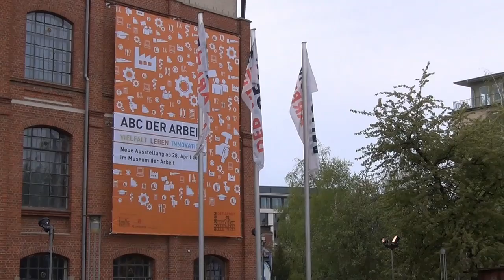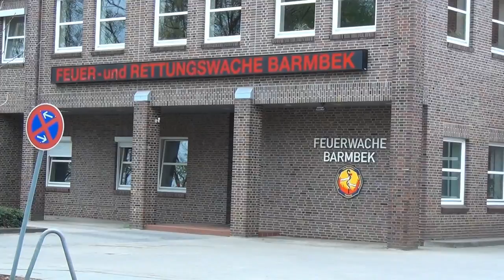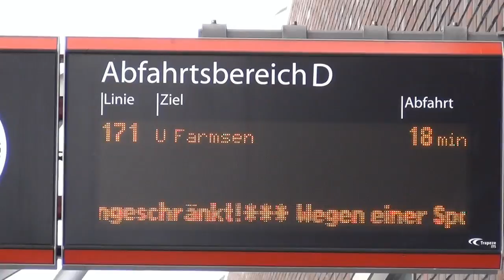BARMBEK 2012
Barmbek
Ein Hamburger Stadtteil
Ein Film von Andreas Röben